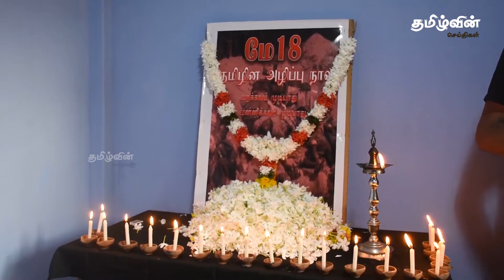மன்னாரிலும் முள்ளிவாய்க்கால் படுகொலையின் 12 ஆவது ஆண்டு நினைவேந்தல் அனுஸ்ரிப்பு|Tamilwin News